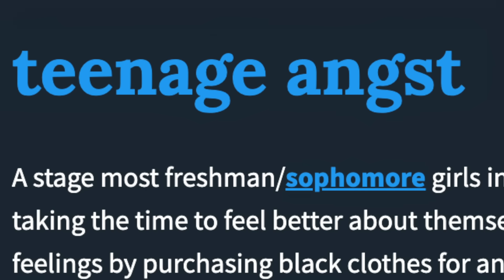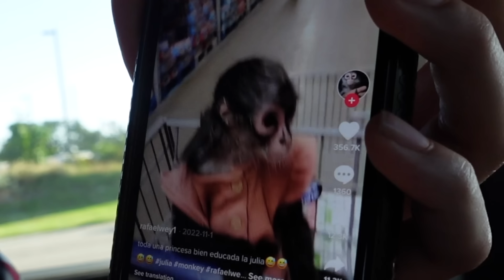ASKING MY LITTLE BROTHER QUESTIONS I'M TOO AFRIAD TO ASK! +family vlog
HIIII GUYS !! In today's video, I asked my brother a list of uncomfortable questions and questions i have been too afraid to ask. So funny, one of my favorite videos I've made!

19
Tallahassee, FL
✰ Editing software?
final cut pro x
✰ Camera?
Sony ZV-1